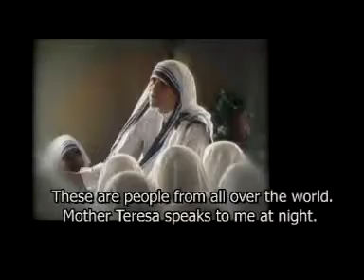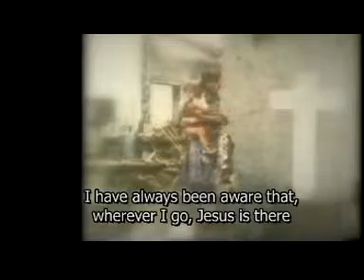26F058 Drotar za kameru - Tomas Straka (Słowacja)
Zwiastun filmu nadesłanego na XXVI Miedzynarodowy Katolicki Festiwal Filmów i Multimediów Niepokalanów 2011 w dniach od 1 do 5 czerwca 2011.
 Trailer of the film sent to the Festival Niepokalanow 2011.